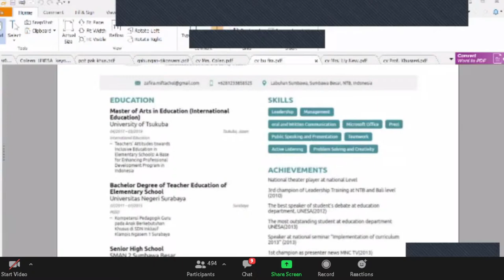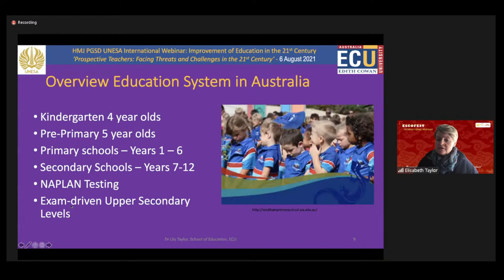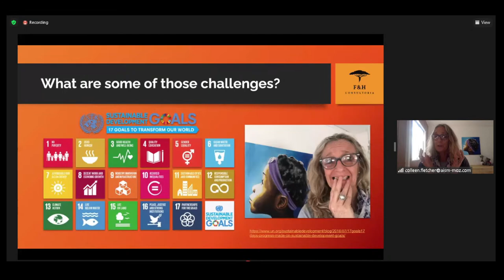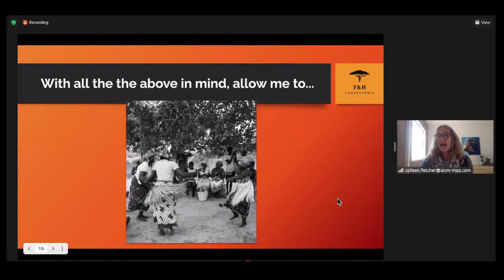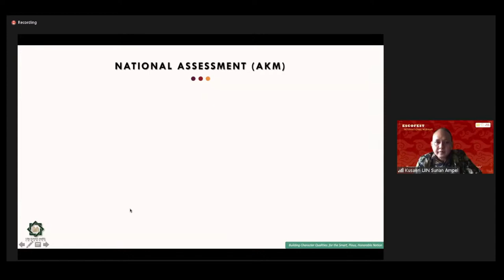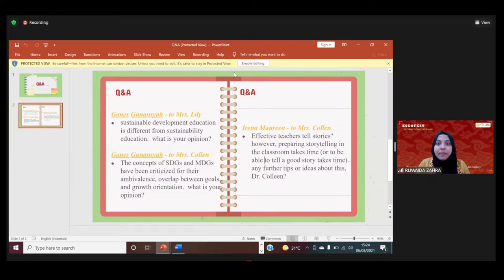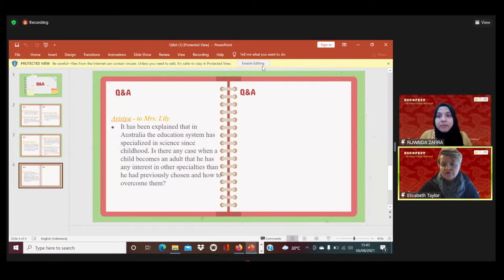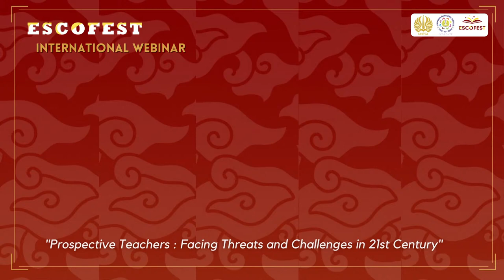INTERNATIONAL WEBINAR "Improvement of Education in 21st Century"